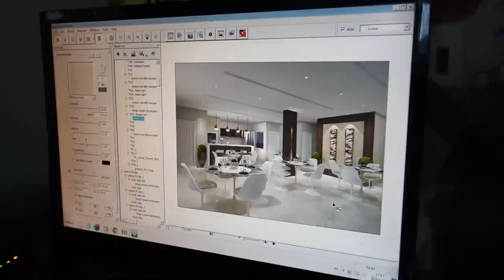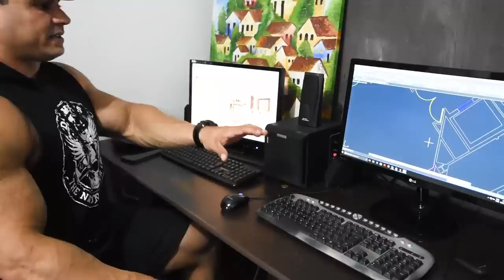NOVA VIDA DE PRO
Nosso novo PRO James Bond, mostra como está sua vida após o PRO CARD. Como pretende melhorar os pontos fracos e como vai ser para sua próxima competição.